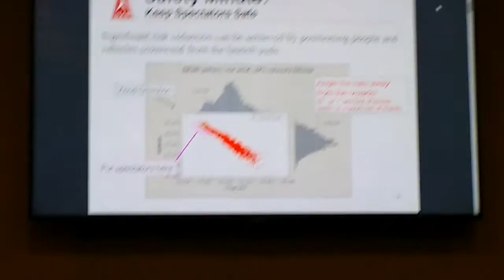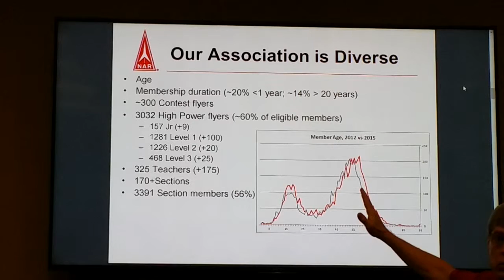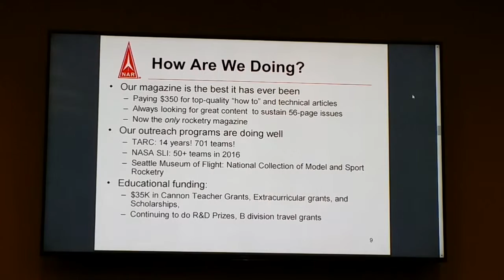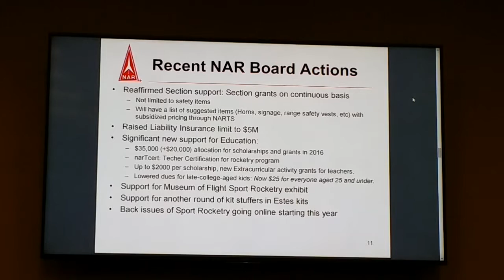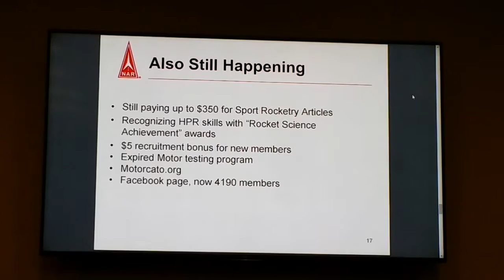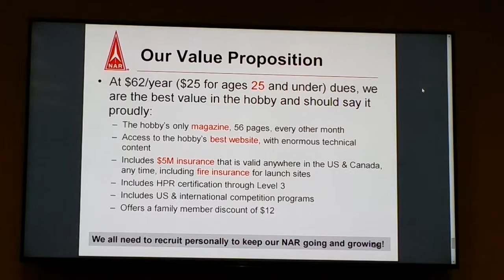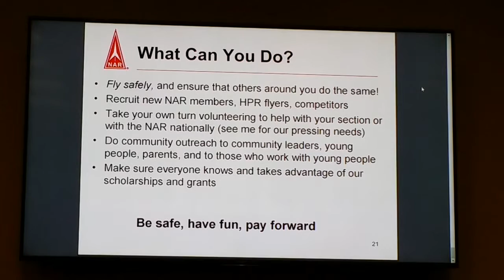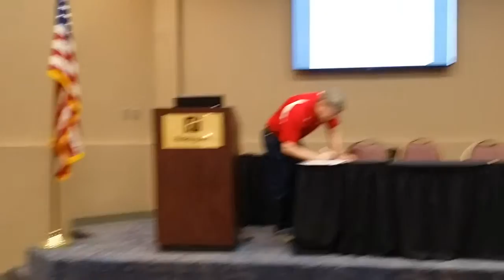Narcon 2016 Townhall Meeting